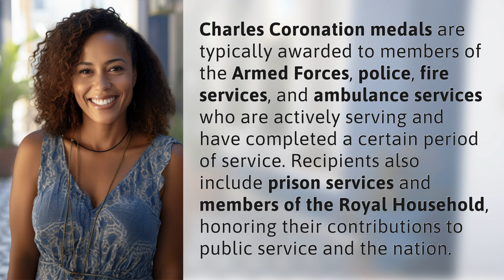Who will get Charles Coronation medal?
Who Will Receive the Charles Coronation Medal? 👉 Charles Coronation Medal Recipients 👉 Discover who is eligible to receive the prestigious Charles Coronation medal, honoring their dedicated service to the nation.

Laura S. Harris (2024, February 4.) Who will get Charles Coronation medal?
    🌐 AskAbout.video